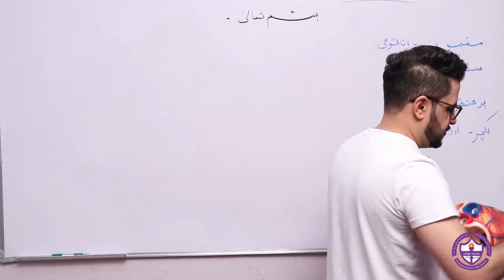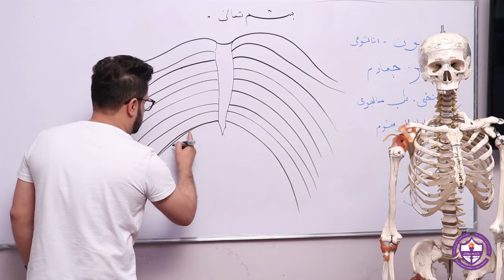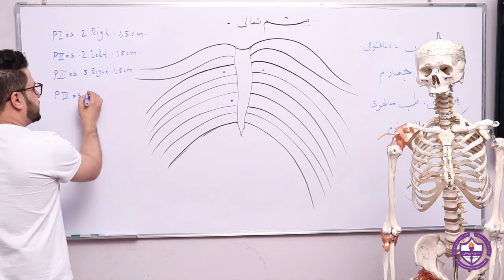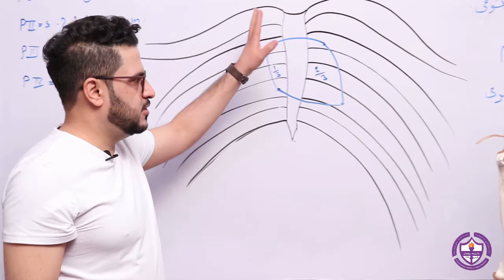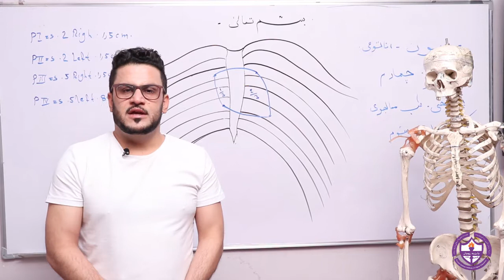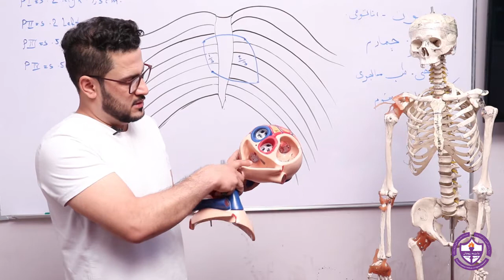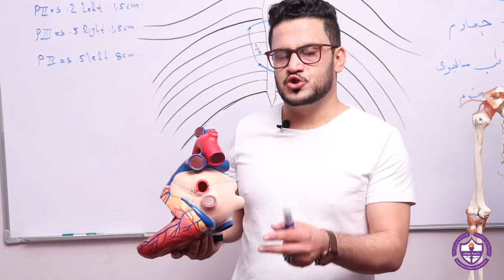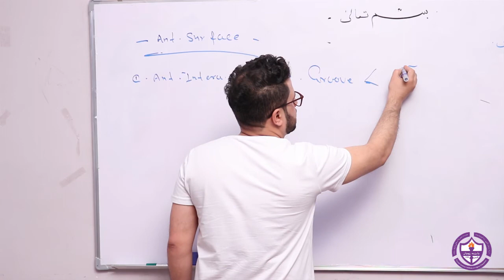تطبیقات اناتومی سمستر چهارم لکچر دوم